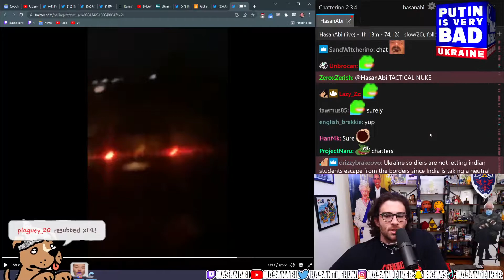❌❌Hassan on Russia nuking Ukraine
how to type hasanabi with one hand

🦀🦀🦀 HasanAbi BANNED On Twitch 🦀🦀🦀

What I s HasanAbi ethnicity?

Where are is HasanAbi from?

How old is HasanAbi?

How tall is Hasan?

Did Hasan Piker attend college?